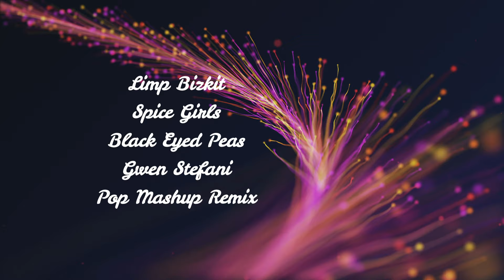Limp Bizkit vs Spice Girls, Black Eyed Peas, Gwen Stefani - Pop Mashup Remix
Wenn euch mein Kanal, das Video & der Remix gefällt, würde ich mich über eure Kommentare, euren Support mit einem kostenlosen Abo. und einem Like freuen, und mit der Aktivierung der Glocke verpasst ihr kein Video.
Ihr findet mich jetzt auch auf:
Grüße euer Mr. Overlord